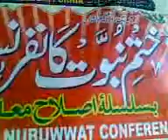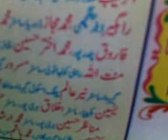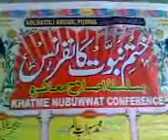kolhatoli amour purnia jalsaha